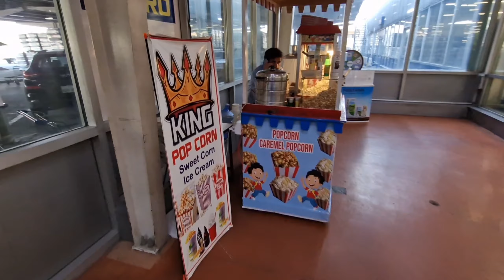Metro Shopping Mall Lahore | Metro Cash And Cerry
Metro Cash and Carry Lahore | 4K Tour Shopping Vlog | Metro Shopping Mall Lahore

Metro shopping Mall Lahore | Metro cash and carry Lahore| Biggest Store in Pakistan

Metro Shopping Mall: This is a big shopping mall in Lahore. Here you get electronics, grocery, various things, everything is branded.

In This Video:

shopping
shopping vlog
shopping at target
shopping haul
kids shopping
doing shopping
self care shopping at target
sneaker shopping
baby doing shopping
car shopping
pink shopping
shopping song
shopping spree
school shopping
online shopping
ferran shopping
hygiene shopping
shopping cart song
shopping self care
self care shopping
shopping addiction
come with me shopping
spring break shopping
grocery shopping
snacks
shopping haul
snack shopping
shopping for snacks
costco shopping
shopping at costco
shoping for funny video
shopping at sams club
snacks shopping
shopping in korea
shopping in korea haul
costco grocery shopping
school snack shopping
grocery shopping in korea
summer snacks
back to school snack shopping
school snacks
grocery shopping vlog
shopping at costco for
shopping with four kids
shopping for large family
metro shopping mall
metro mall
metro shopping mall karachi
metro shopping
russian typical shopping mall
metro wholesale shopping mall bangalore
shopping mall
metro wholesale
metro wholesale mall
shopping
metro shopping mall vlog
hyderabad metro shopping
metro wholesale shopping
the largest shopping mall in europe
metro shopping mall lahore
metro shopping mall mumbai
russia's largest shopping mall
metro shopping mall kolkata
metro plaza shopping mall
metro shopping mall
metro mall
metro shopping
shopping mall
metro wholesale
metro wholesale mall
shopping
hyderabad metro shopping
metro wholesale shopping